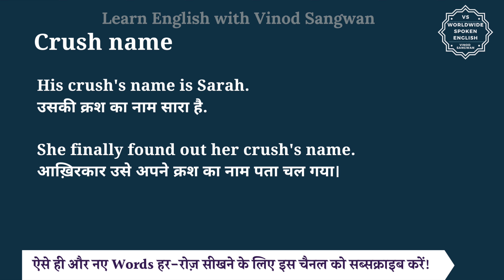Crush name meaning in Hindi | Crush name ka matlab kya hota hai | English to hindi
इस वीडियो में आप Crush name का हिंदी में मतलब समझेंगे और साथ में Crush name का pronunciation भी सीखेंगें यानि की आप Crush name के अर्थ के साथ साथ ये भी सीखेंगें की Crush name को कैसे बोले या Crush name को बोलने का सही तरीका क्या है |

तो बस एक मिनट में सीखिए Crush name को|
Let’s learn Hindi Meaning of Crush name in detail.

Crush name का हिंदी में अर्थ होता है
क्रश का नाम

The term ""crush name"" typically refers to the name of someone towards whom one feels romantic attraction or infatuation. The meaning of a crush's name can vary widely based on its origin and cultural context.

What's your crush's name?
आपके क्रश का नाम क्या है?

His crush's name is Sarah.
उसकी क्रश का नाम सारा है.

She finally found out her crush's name.
आख़िरकार उसे अपने क्रश का नाम पता चल गया।

Crush name को इन उदाहरणों से और अच्छे से समझ सकते हैं